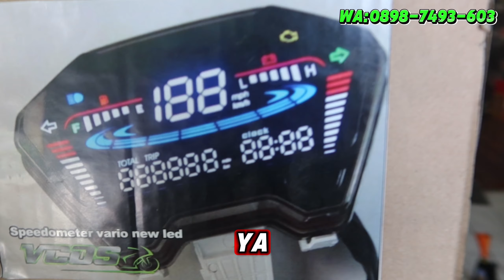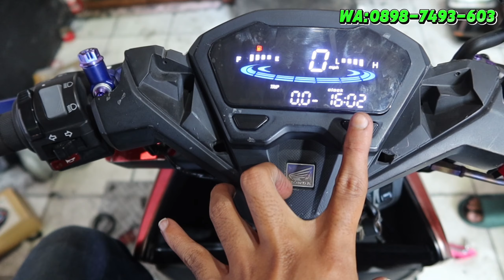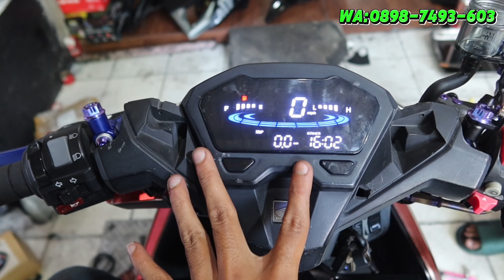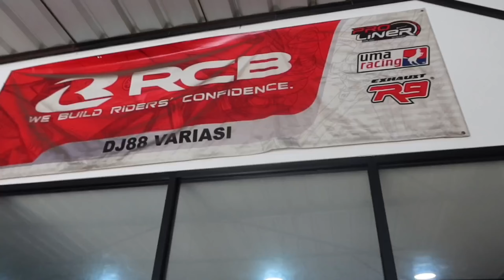SPEEDOMETER DIGITAL VCOS UNTUK VARIO 125/150/160 LED. CARA PASANG SPEEDOMETER VARIO MIRIP KOSO GUYS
Hubungi kami langsung whatsapp kita 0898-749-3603 untuk pertanyaan barang dan jasa

Nyalakan tanda lonceng untuk notifikasi video terbaru kami ya

Mau mampir ke bengkel kita? Silahkan yuk merapat
Jakarta barat kapuk maps google dj88variasi

Mau belanja online di tempat kami? Cek ecommerce kita ya

SHOPEE = shopee.co.id/dj88variasi
BLIBLI =DJ88VARIASI
BUKALAPAK =DJ88VARIASI

PELAYANAN SEPENUH HATI MERUPAKAN PRIORITAS UTAMA KAMI